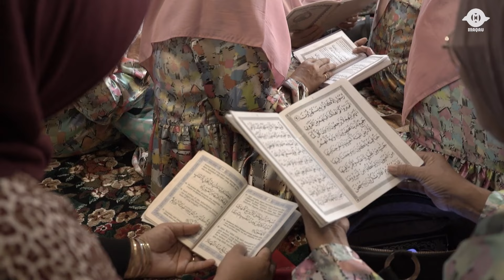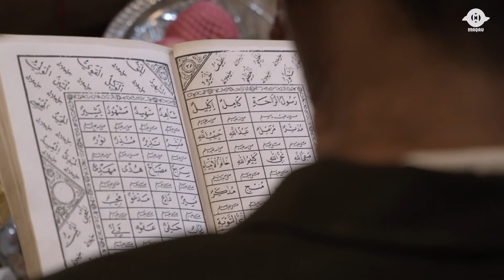LAMA TIDAK KONTEN TAU - TAU BABY TWIN SUDAH 7 BULAN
Hi hi semua, Selamat datang kembali di Channel kita, di vlog kali ini kita bakal ngajak kalian ikut diacaranya baby twin yang ke 7 bulan, supaya ga penasaran yuk simak video nya…. enjoy the video guyss…

Buat kalian yang mau kasih masukan bisa langsung komen di bawah yaa…

Biar kita bakalan lebih semangat lagi untuk bikin konten-konten yang menghibur kalian…

Video Taken By HYPE TEAM